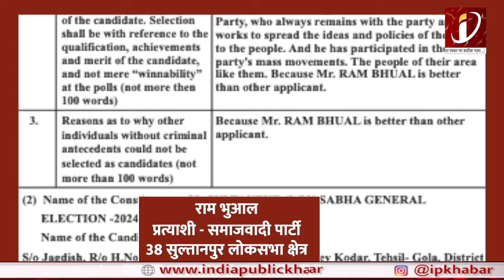उत्तर से लेकर दक्षिण तक Alert! कहीं आग बरसा रहा सूरज कहीं बाढ़ का कहर..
इस समय पूरा उत्तर भारत लू के थपेड़ों से जूझ रहा है...दिन में आसमान से बरसती आग और रात तक उमस भरी गर्मी ने सबके पसीने छुडा दिए हैं...इसी कड़ी में देश की राजधानी में भी गर्मी अपने चरम पर है...यहाँ बीते दिन पारा 47.4 डिग्री सेल्सियस तक पहुंच गया। गर्मी से राहत पाने के लिए लोग नींबू पानी और ठंडी चीज़ों का सहारा लेते दिखे...आइये ज़रा सुनते हैं यहाँ की जनता का हाल...

At present, the entire North India is suffering from the heat wave...fire raining from the sky during the day and the sultry heat till night has made everyone sweat...in this sequence, the heat is at its peak in the country's capital too. ..Here the mercury reached 47.4 degrees Celsius yesterday. To get relief from the heat, people were seen resorting to lemonade and cold things...let's listen to the condition of the people here...